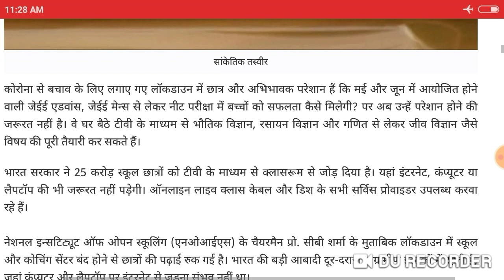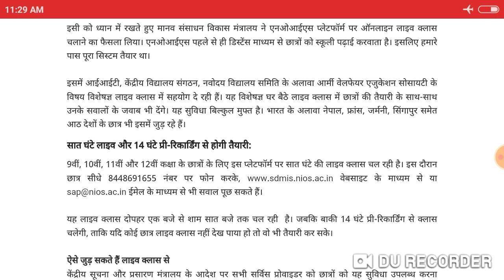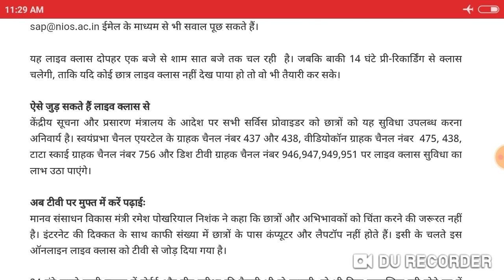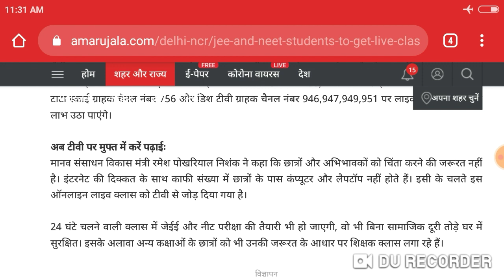Neet Exam 2020 good news by HRD Ministry !! distance learning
In this video I telling about the Neet Exam 2020 good news by HRD Ministry !! distance learning system will be used for NEET and JEE Students.

Harsahay Chopra